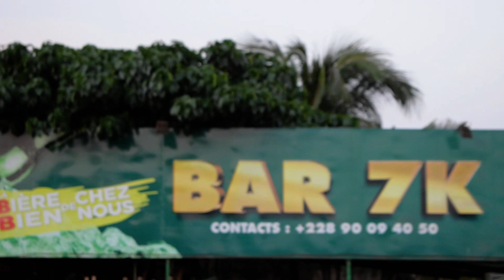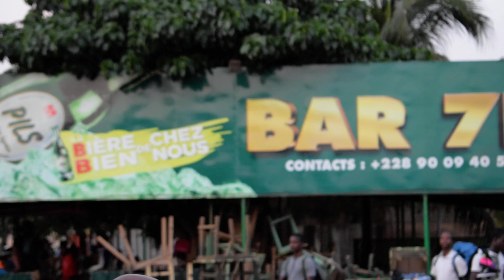Weekend life in Lomé Togo # carrefour Y and Bar 7 K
places and weekend life in Togo Lomé